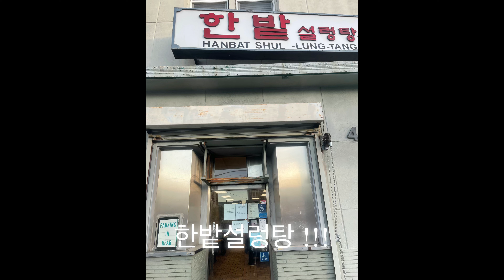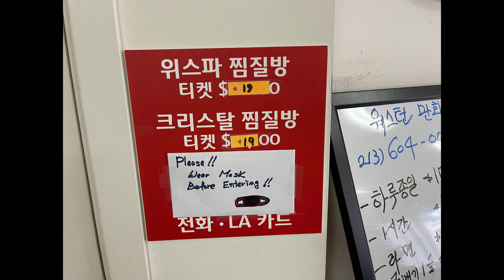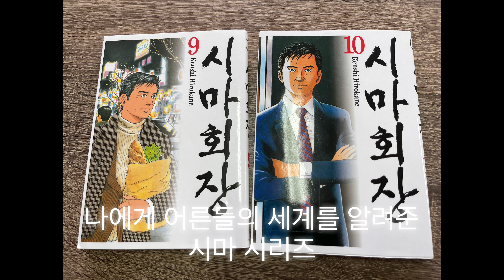LA맛집 한밭설렁탕 리뷰& LA 웨스턴 만화방 리뷰 LA Restaurant Hanbat SHUL-LUNG-TANG Review & LA Western Comics Review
12/27/2021

LA 설렁탕 맛집 한밭 설렁탕 리뷰

LA 웨스턴 만화방 리뷰